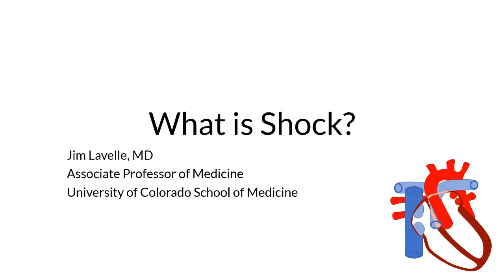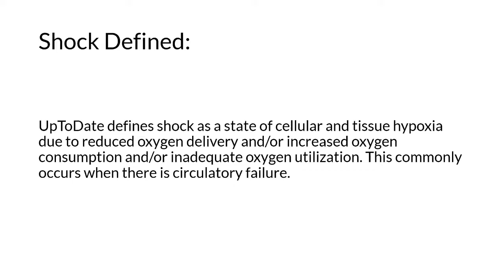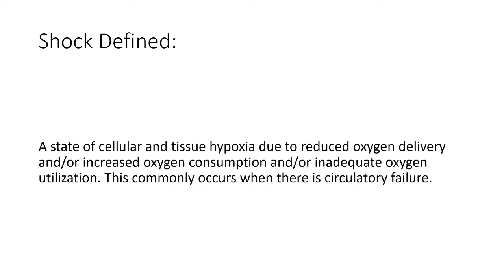Course introduction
Introduction to shock course